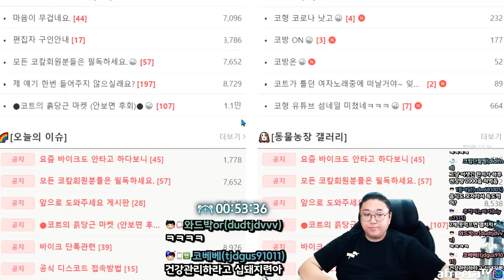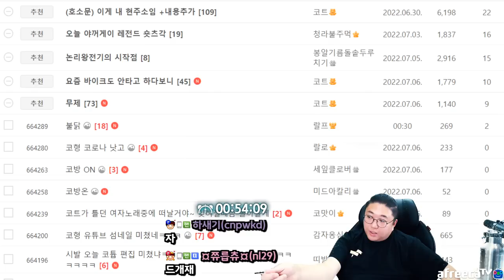주기적으로 안먹어주면 서운한 불닭볶음면 먹방 (22.07.06-2)